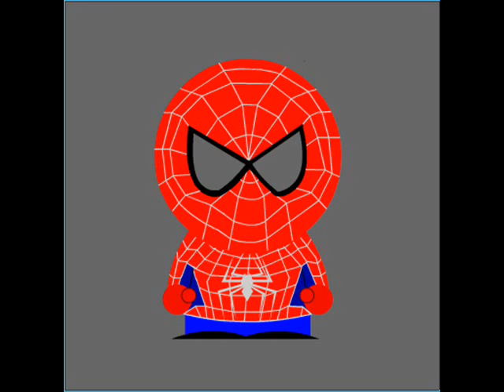i miei south park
i south park creati da me e da una mia amika su resident evil e altre categorie